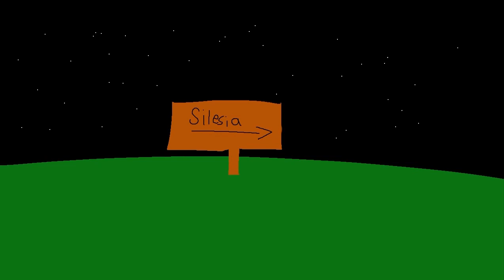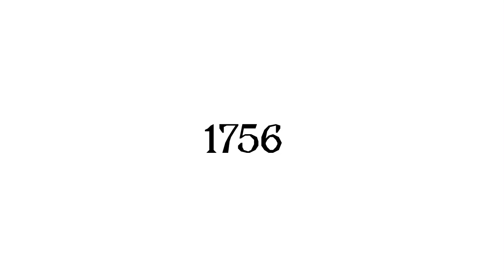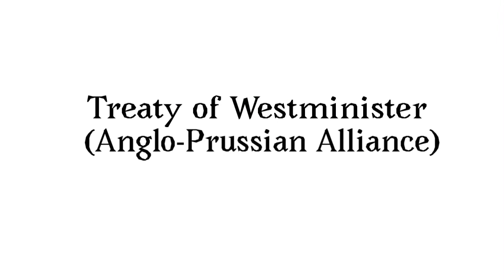The Prelude of The Seven Years War in Countryballs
The Seven Years War is what historians actually call WORLD WAR 0! However, no one’s ever talked about the PRELUDE! And it’s INTENSE! 😳😳😳If you’re curious - wait no further and make sure to watch till the end! 🇬🇧🇩🇪🇫🇷